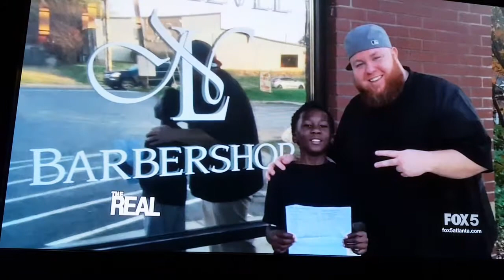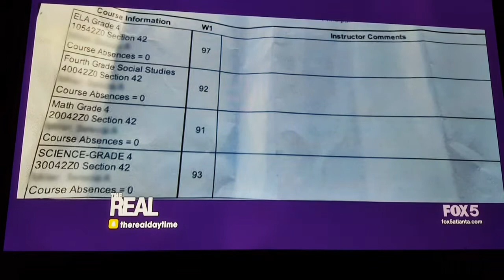Mike Shelton - NC Barber on The Real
Barber from Gastonia, NC on The Real for giving a little kid a free hair for having all straight A's